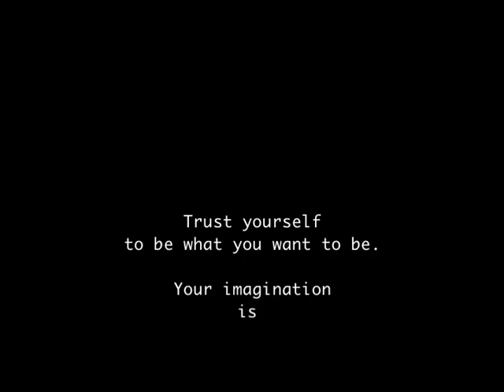Forest Statue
I was practicing living statue out in the forest and thought it could be nice to make a speed up video. It turned out as a performance. I sat the alarm for 15 minutes in and stood as still I could.